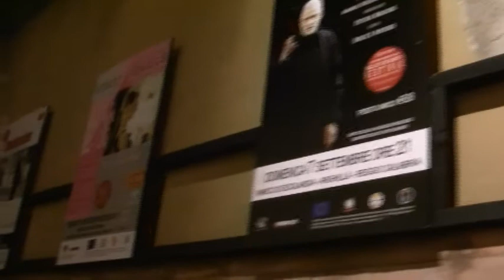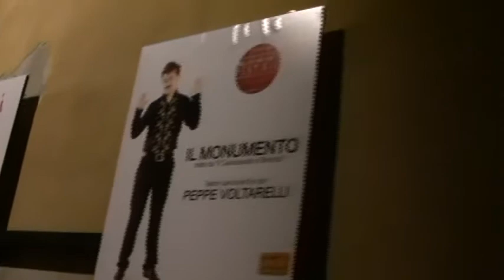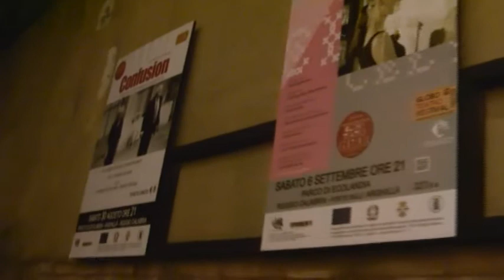Globo Teatro Festival - "La Parola Padre" di Gabriele Vacis a Reggio Calabria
In occasione della Prima regionale dello spettacolo "La Parola Padre" di Grabriele Vacis, all'interno della prima edizione del Globo Teatro Festival al Parco Ecolandia - Fortino Gullì ad Arghillà di Reggio Calabria, abbiamo intervistato Alessandra Crocco (attrice), Maria Milasi e Americo Melchionda (Direzione Artistica GTF).